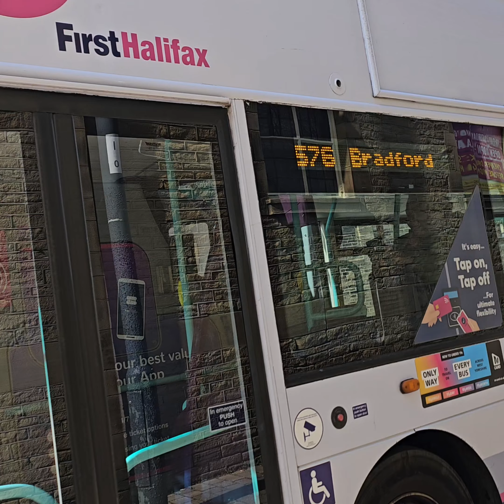Welcome to UK| College le BRP diyana| ENGLAND| BRADFORD CITY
APARNAA'S VIBE .
yo video mah maila UK aayara pahilo choti volg banayako xuh .Bradford city England ko barama .
Antim samma herara pratikriya dinu hola .
Thanks.